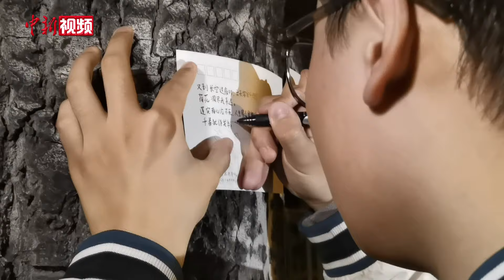叶嘉莹逝世 南开大学师生自发到迦陵学舍前献花悼念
南开大学讲席教授、中华诗教与古典文化研究所所长、中央文史研究馆资深馆员、加拿大皇家学会院士，国际著名教育家、诗人、中国古典文学研究泰斗叶嘉莹先生，因病医治无效，于2024年11月24日15时23分在天津逝世，享年100岁。当日，南开大学的教师学生自发到叶嘉莹先生生前所在的南开园的居所迦陵学舍前献花鞠躬悼念。